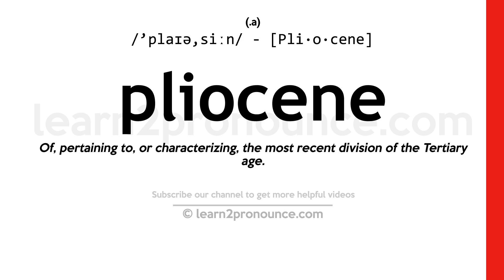Pronunciation of Pliocene | Definition of Pliocene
Pliocene pronunciation | How to pronounce Pliocene in English?
/`plaɪə,siːn/
Meaning of Pliocene | What is Pliocene?
(noun) from 13 million to 2 million years ago; growth of mountains; cooling of climate; more and larger mammals
What is Pliocene | Pliocene meaning and definition?